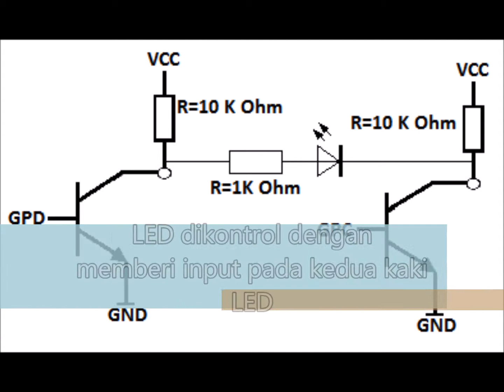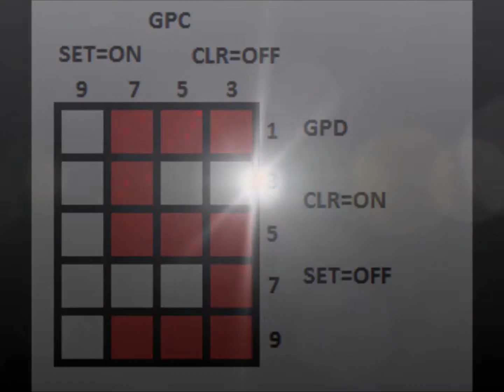LED Matrix ARM Cortex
Aplikasi program sederhana membentuk tulisan dengan menggunakan LED matrix